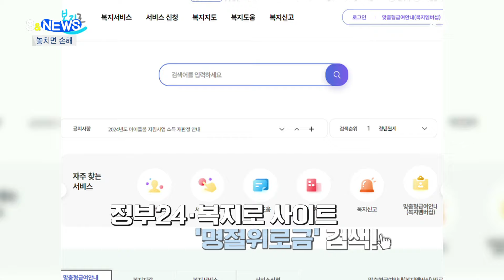놓치면 나만 손해 명절 위로금 지급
놓치면
나만 손해인
설 명절
혜택을

이번 소식은
명절에
더 힘들고
외로운
이들을 위한
설 명절
위로금을
지급 소식인데요.

지원 대상자는
기초생활수급자가
속해 있는
차상위계층가구,
장애인, 나 홀로
노인 가구 등
경제적 어려움이
있는 이웃들이
대상입니다.

중요한 건
지자체별로
대상자나
지원 내용이
조금씩 다른데요.

대부분 별도의
신청 없이
받을 수 있지만
지원 대상자에 따라
직접 주민센터를
방문해서
신청을 해야 하는
경우도 있으니
꼭 미리 확인해 보면
좋을 거 같습니다.

신청 기간은
따로 정해져 있지 않고 상시
신청이 가능하다고
하는데요.

정부24나
복지로 홈페이지에서
명절 위로금을
검색하면
이렇게 지역별로
지원 항목들을

또 명절 때
자녀가 고향의
부모님 댁을
찾아가는 대신
반대로 부모님이
객지에 있는
자녀의 집을
방문하는 분들은
고속열차를
이용하는 건 어떨까요?

KTX나 SRT를 타고
역귀성을 할 경우
최대 30%까지
할인받을 수
있습니다.

놓치면 아까운
지원금과 할인
꼭 잘 챙기셔서
명절에
도움되시길
바랍니다.